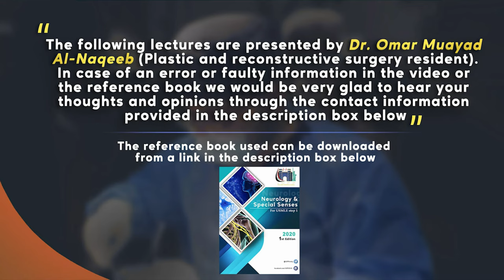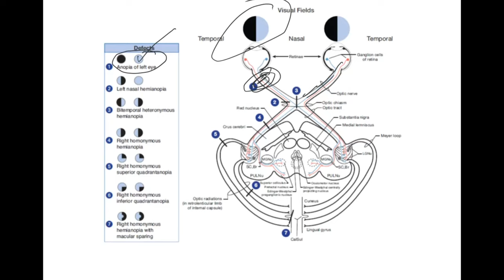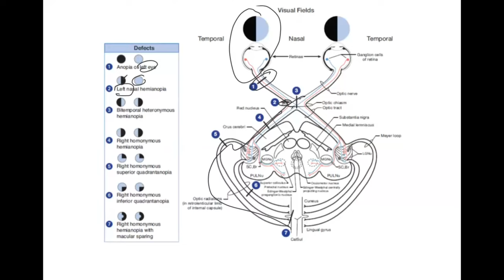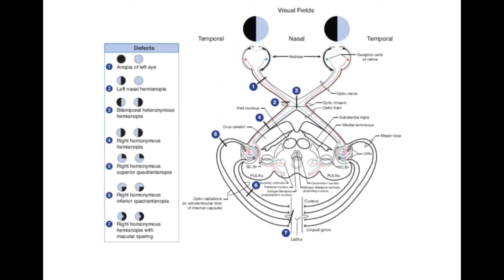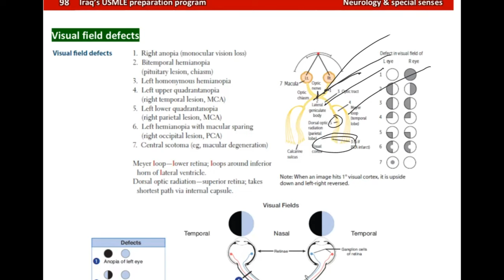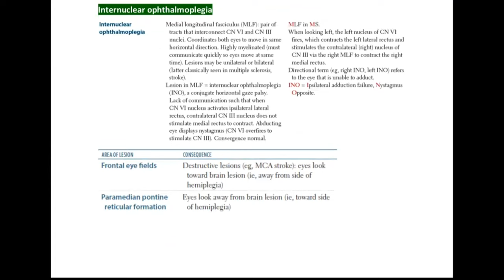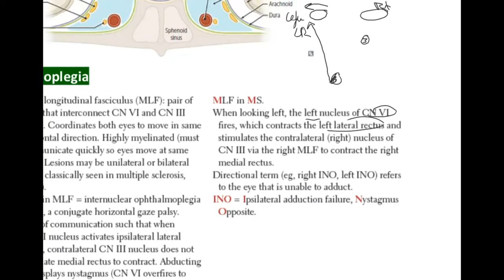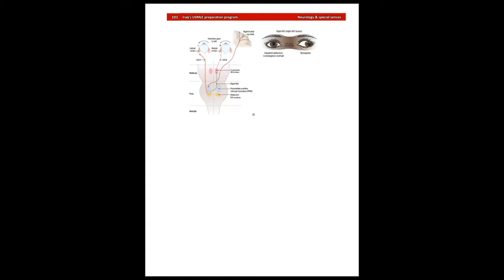Visual field defects | Cavernous sinus syndrome | Internuclear ophthalmoplegia